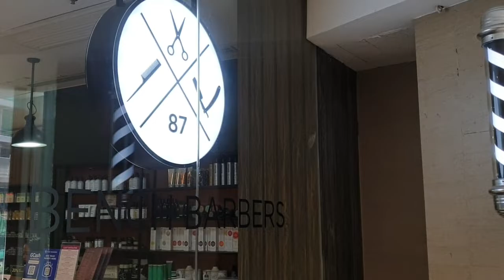Sam & Zeth at Bench Barbers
Haircut with Baymax & Hiro =)